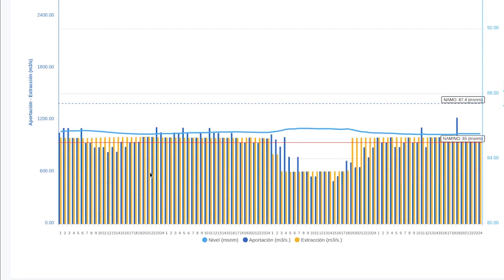¿Cómo funciona la red de estaciones hidrometeorológicas de la CFE?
OrgulloCFE | Como parte de las actividades que realiza la Comisión del Manejo de Presas del Río Grijalva, se monitorea el nivel de los embalses para evitar afectaciones a las comunidades aledañas a la cuenca y a través de 34 estaciones se conoce el comportamiento de fenómenos meteorológicos para salvaguardar a la población.
Conoce a detalle la importancia de esta actividad: